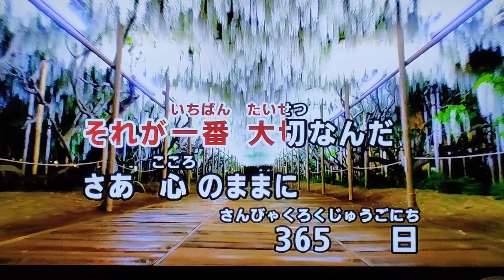365日の紙飛行機 AKB48 2015 ~cover ♪AKIRA